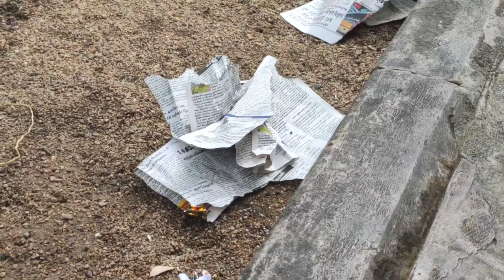Burning Chemical Powder inside Flower Pot 💥 | Crackers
Burning Flower Pot's Chemical Powder💥 | Crackers

I am burning the Chemical Powder of Inside the Flower Pot Crackers.
This is Diwali season 💥 So Wish You Safe & Happy Diwali to All !

Enjoyed ? Please give a LIKE 👍
Again Happy Diwali 😉♥️